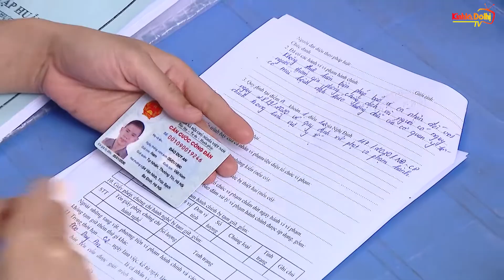Xử phạt hàng trăm trường hợp người dân không đeo khẩu trang nơi công cộng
Kinhtedothi - Những ngày trong và sau dịp nghỉ lễ 30/4 – 1/5, Công an quận Hoàn Kiếm đã tiến hành xử phạt hàng trăm trường hợp không đeo khẩu trang nơi công cộng với mức phạt là 2 triệu đồng/1 trường hợp. Nhiều người dân cho rằng mức phạt này khá cao nhưng là cần thiết để nâng cao ý thức của cộng đồng trong công cuộc phòng chống dịch bệnh.